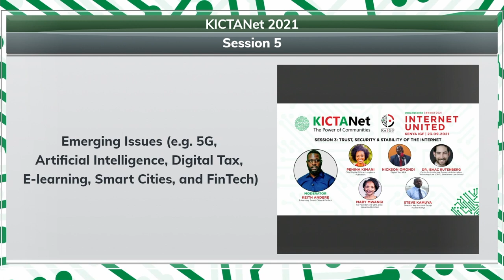Emerging Issues (e.g. 5G, Artificial Intelligence, Digital Tax, E-learning and FinTech)